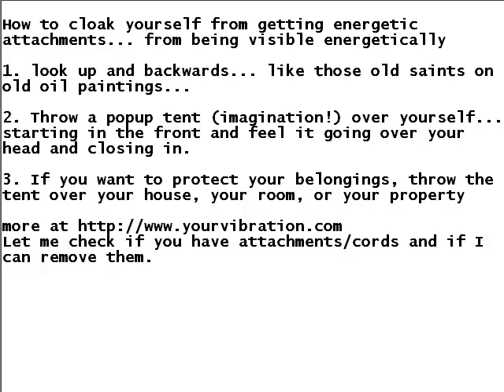Cloak Yourself... a method to protect yourself from energetic attachments and cords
In this short video I show you a simple method of cloaking yourself energetically, so you become invisible, and someone can't put an attachment on you. Of course, if you ask a "healer" or a "shaman" to work on you remotely, you can't be invisible... and you can only blame yourself for getting attachments that suck your Life Force away, debilitate you, make you and keep you sick.

This past week I have removed 139 attachments, all of them from well-meaning healers... People even paid for those, and then paid me to remove the attachments and cords that the so called healer can't remove. Cutting them still leaves you with a leak.

Stay hidden, and don't be stupid!